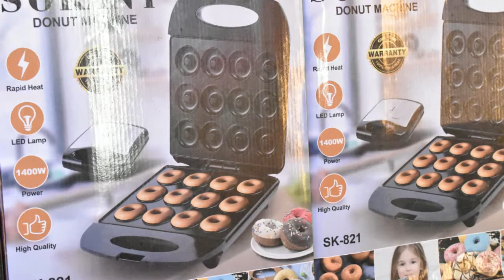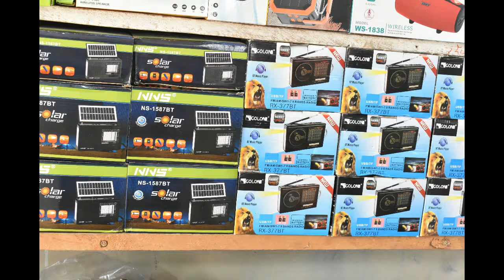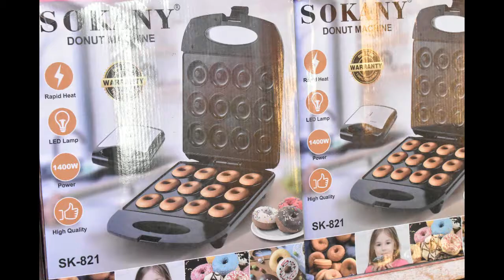Kasoo adeego saakaba dukanka maacuunta ee Al Fataax ee magaalada Gaarisa